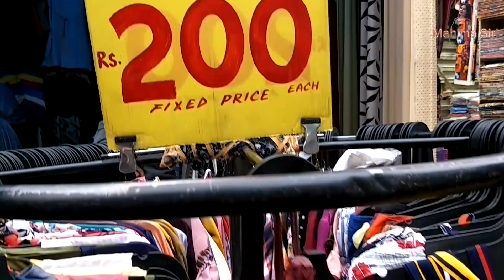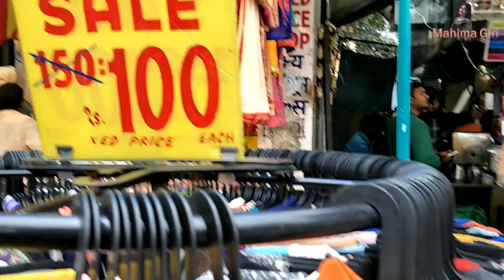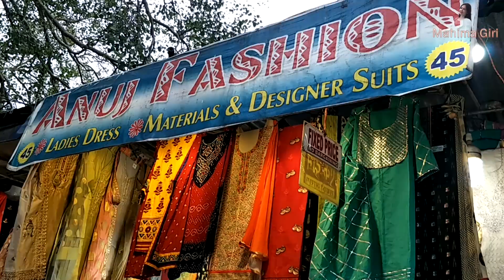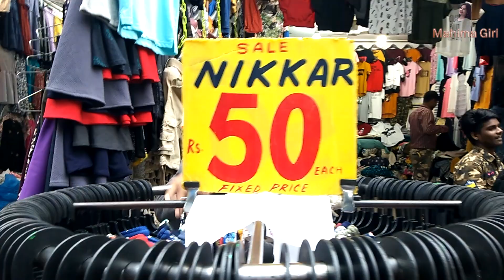Sarojini Nagar Market Summer collections 2019- Branded Cloths Starting just at Rs 50/-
Hi guys,
Since it is a transforming momth from winter tk summer so you will get clothes of both summers and winters. Also the prices of clothes are very less now due to the seasonal change so this is the best time to grab your summer trendy clothes. Right now stripes are quite in in market and you will get tops, skirts, jeans, trousers in stripes.

You will get tops from rs.100 and shorts of rs.50. Jeans with patches or rough work will be available from rs.100 and also the footwears specificily kolhapuri sandals are of rs.250. You will also get variety of skirts at rs. 200 which includes the ruffle skirts, lehenga, and mini skirts. You will get various colours in same prints and designs.

Phone Used for Vlogging
Camera Used for Vlogging